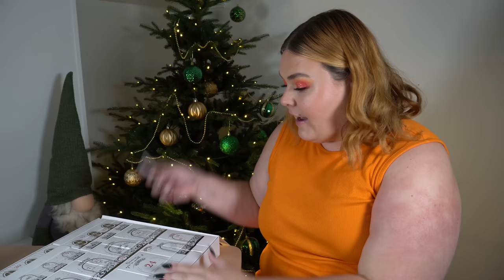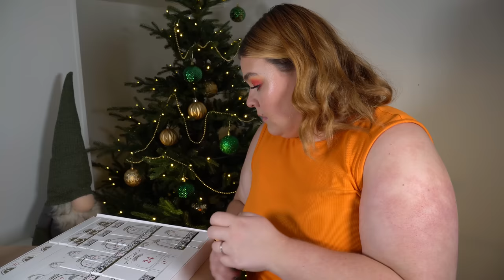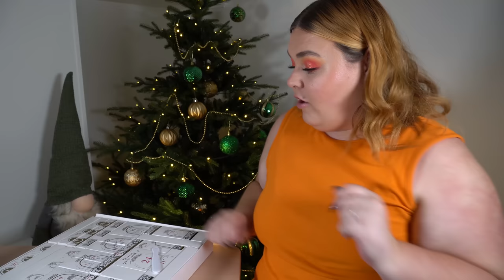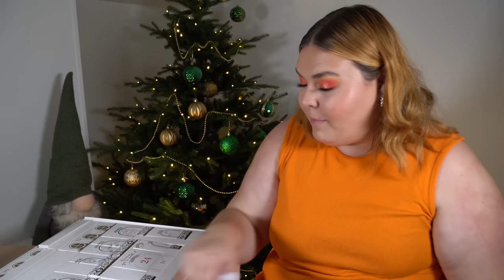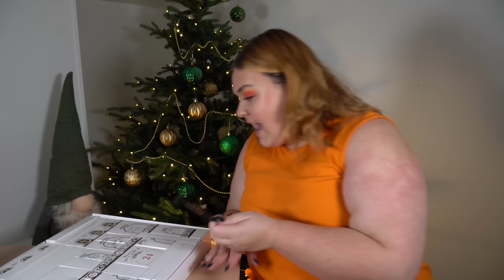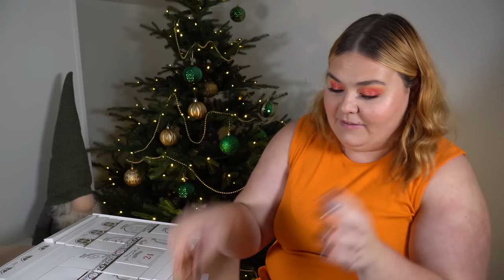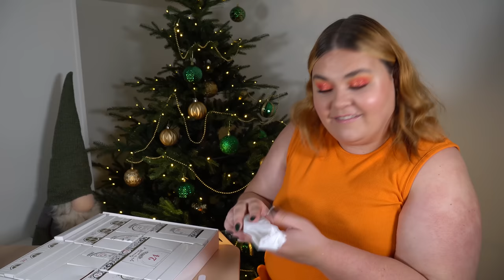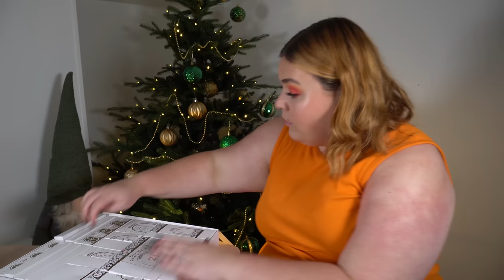ÖPPNAR LOREAL ADVENTSKALENDER 2023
VINN LOREALS ADVENTSKALENDER HÄR:
3. Lämna en kommentar under denna video med ditt instagram-namn.

♥ Produkter jag nämnt i videon (alla länkar är Reklamlänkar):
Loreal paris adventskalender 2023